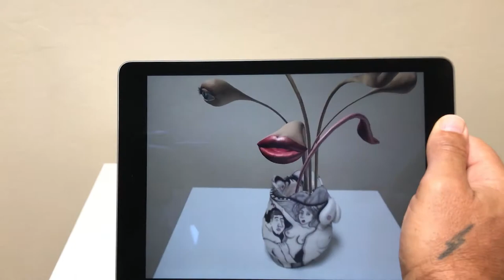C'mere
Augmented reality kinetic sculpture
Joseph Farbrook (2017)
Ceramic vessel by Yana Payusova